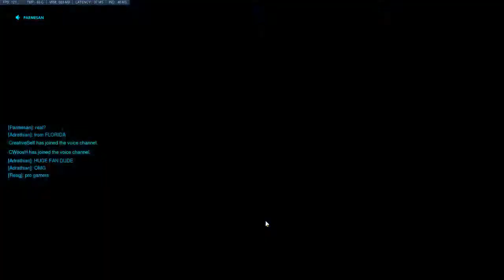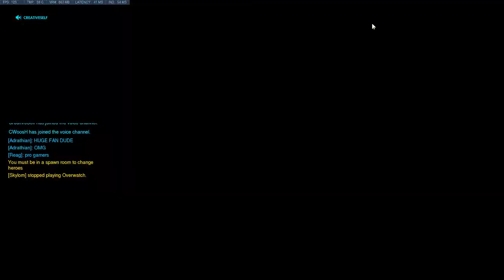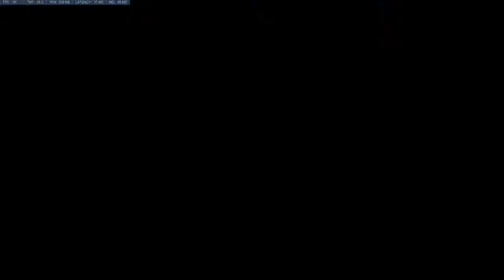Getting Matched With Florida Mayhem Cwoosh+6v6 Comp Elimination Placements 8-2